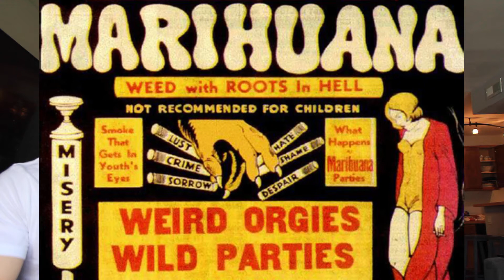Dubby Mac and Coll Dollz Podcast Episode 7 Sophia Julio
We talk about international women's day, women in the cannabis industry and the misinformation we were told as kids about weed.